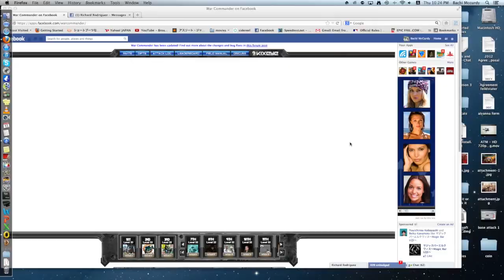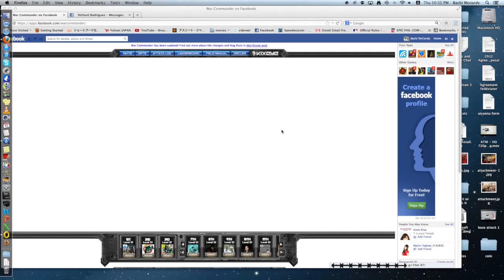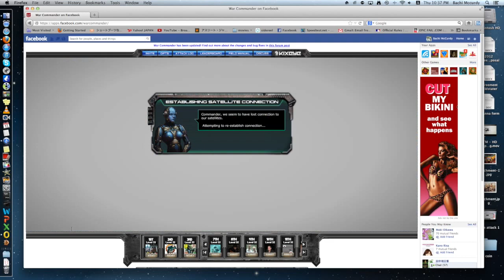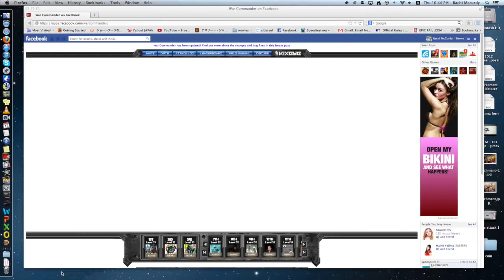Oneshot pathetic base attack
notice the coining with the kondor and the bohem. a lv 35 with no skill just coin. sad!